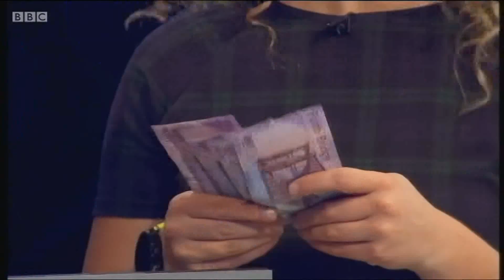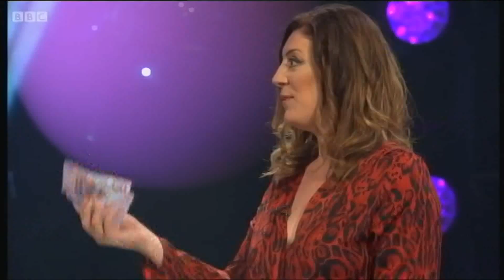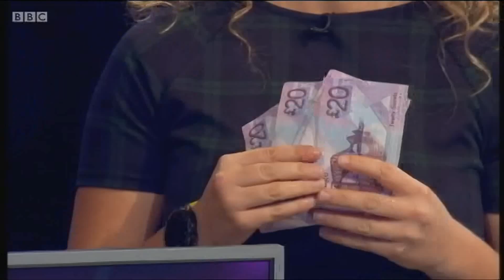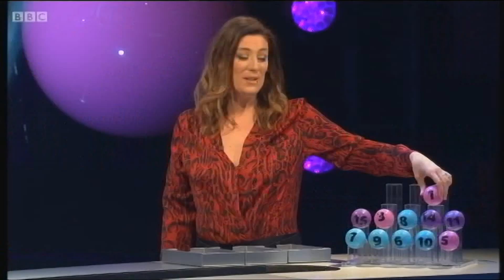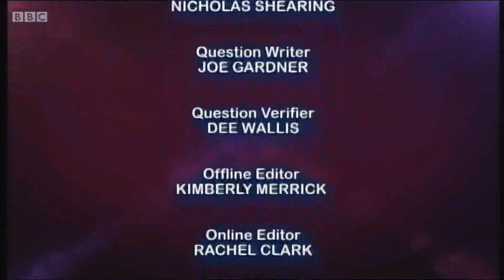Wonderball - Tuesday 19th March 2019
Episode 6